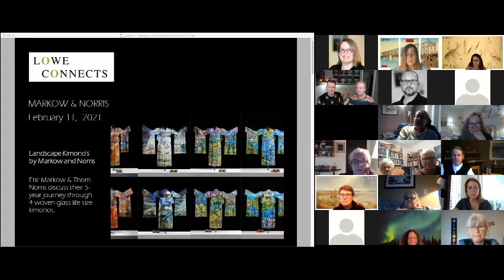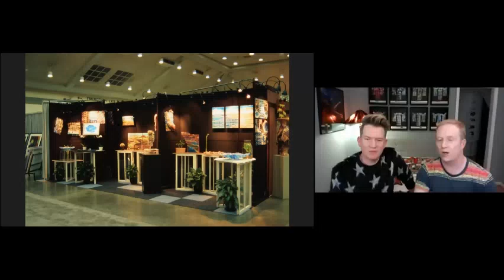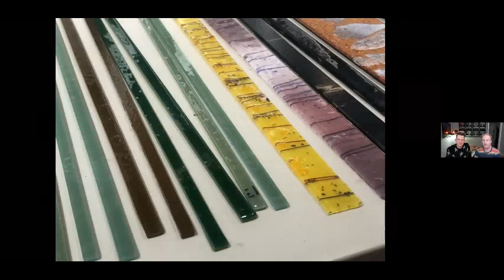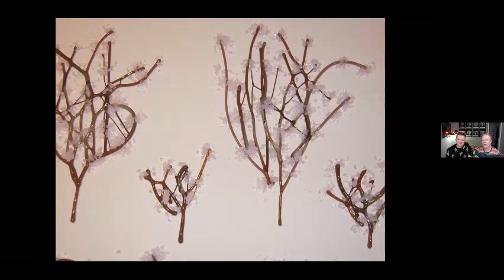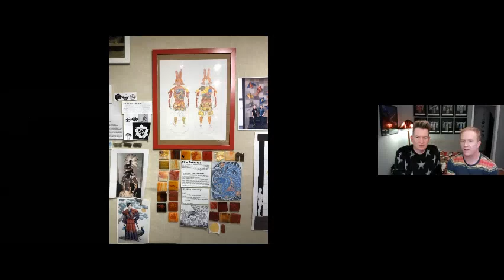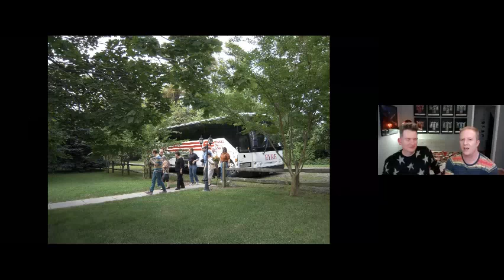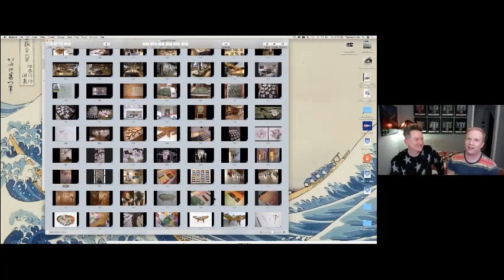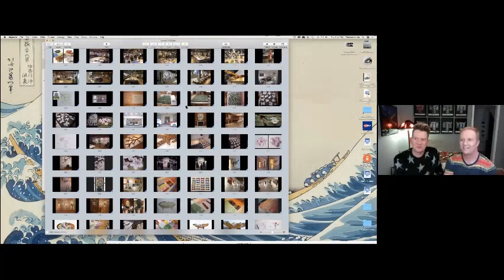Lowe Connects | Landscape Kimonos by Markow & Norris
Video recording of "Lowe Connects" on Thursday, February 11, 2021.

As part of the "Lowe Connects" series, the Musuem is pleased to host artistic duo Eric Markow & Thom Norris (a.k.a. Markow & Norris) for a conversation centered around their five-year journey through four woven glass, life-size kimonos.

The final sculpture in the series, Summer Zenith Kimono, was generously lent to the Lowe by Robert and the late Florence Werner and family.

American artists Eric Markow & Thom Norris developed their own process of weaving glass at the turn of the 21st century. After a decade of stained glass, Markow & Norris debuted one of their first woven sculptures in 2003 at the Bullseye Connection Gallery in Portland, Oregon and their first public show was in 2004 in Baltimore, Maryland. Since their debut, over 50 publications and news outlets have covered their story and pictured their unusually complex sculptures, including Smithsonian Associates, Southern Living, Robb Report, Interior Design, Palm Beach Illustrated, Luxury Living, and The Washington Post. They have been featured on television on CBS Sunday Morning and Fox Morning News among others. Both artists have science degrees outside the arts which help bring other disciplines to their enigmatic creations. They have exhibited in many cities including New York, Miami, Philadelphia, Washington DC, Austin, and Chicago (SOFA). Markow & Norris live in Bowie, Maryland.